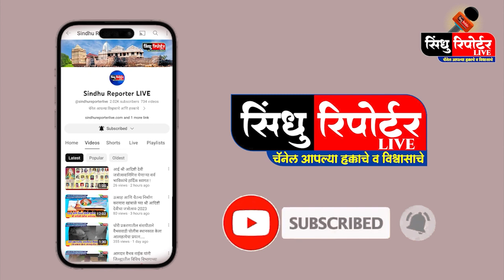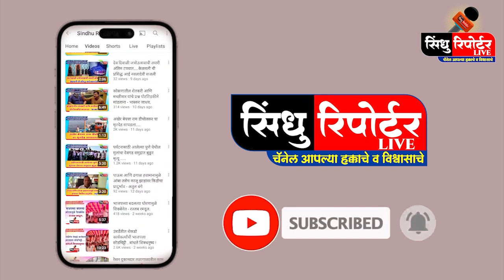बांद्यात मुसळधार पाऊस ....